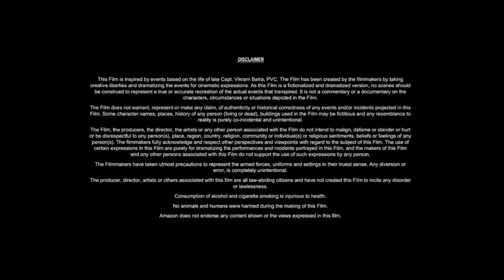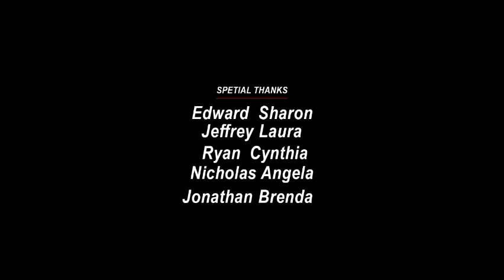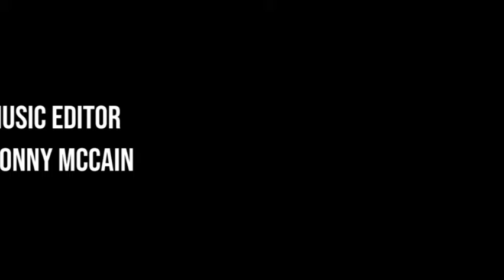The Naked Gun (2024) Jason Statham, Liam Neeson, Luci Fish,Jackson ||only updates Reviews And Facts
The Naked Gun (2024) Jason Statham, Liam Neeson, Luci Fish ,||only updates  Reviews And Facts

So we are Talking about Update of Hollywood Upcoming best Action

The Naked Gun (2025 ) so it's a Fan wrote article about it...because this Project is not confirmed officially and development is too slowly yet... But they will try to Best soon...
Liam Neeson has confirmed his plans to retire from the action genre by the end of 2025, but the perfect next step for his movie career has already presented itself. After becoming renowned as a serious thespian for his roles in dramas like Schindler’s List, Michael Collins, and Les Misérables, Neeson’s career changed drastically in 2008. When his high-octane thriller Taken became an unexpected box office hit, Neeson got a career renaissance as an action star in the mold of Charles Bronson or Jason Statham. .